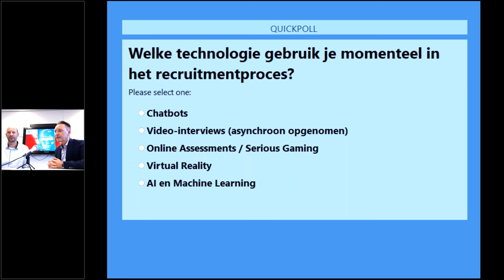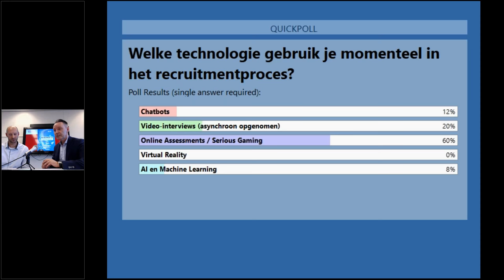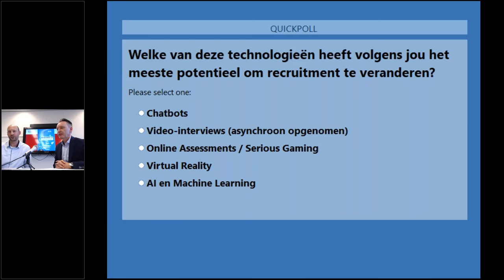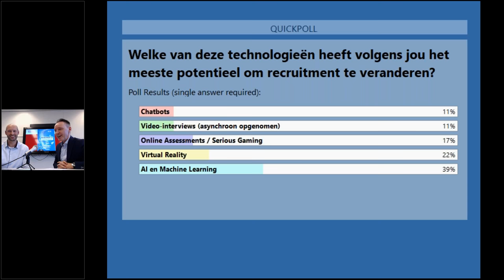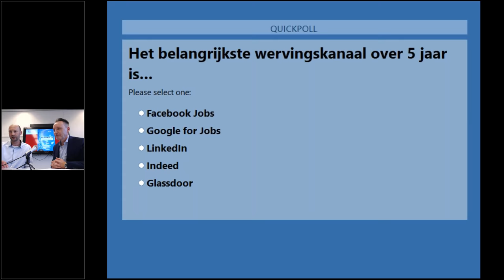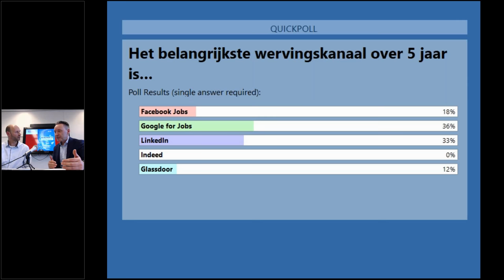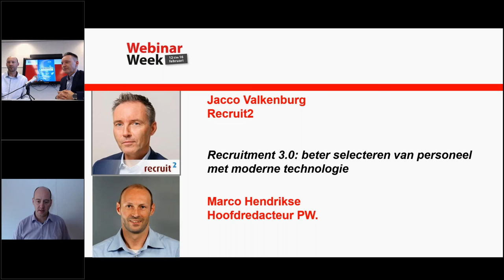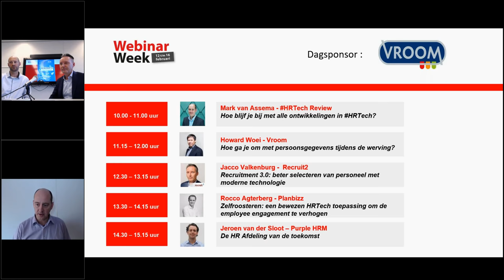Recruitment 3.0; beter selecteren van personeel met moderne technologie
Inmiddels zijn we beland in de derde generatie van digitalisering waarin sociale media en mobiele technologie gemeengoed zijn geworden. De fase van disruptieve technologieën die ook werving en selectie van personeel enorm en snel gaan verbeteren zoals artificiële intelligentie, machine learning, big data, blockchain, virtual reality en chatbots.

De echte doorbraak ligt hier op het gebied van het beter selecteren van personeel; van een selectie op basis van het perfecte cv en motivatiebrief naar selectiemethoden met een voorspellende waarde van succes in een baan. Van fingerspitzengefühl van de selecteur naar vergaande automatisering met slimme software en op data gebaseerde selectie.

Over Jacco Valkenburg
Jacco Valkenburg is een recruitment expert en bestsellerauteur die binnenkort uitkomt met een nieuw boek “Recruitment 3.0". Met zijn bedrijf Recruit2 helpt hij organisaties succesvol bij het verbeteren of uit handen nemen van hun personeelswerving, van strategie tot realisatie. Tevens is hij trainer en eigenaar van Recruiter University.

Note: opname tijdens de Webinarweek op 14 februari 2018.